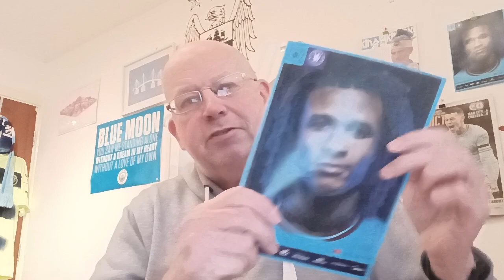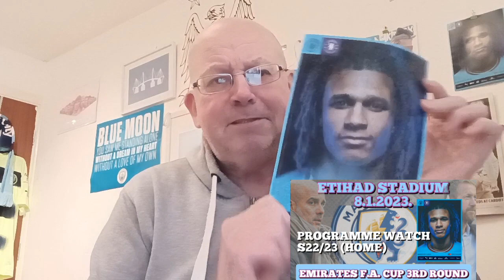CITY Vs CHELSEA "PROGRAMME WATCH" (HOME) 8.1.23. INCL S W PHILLIPS & TERRY PHELAN.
A look through the FA Cup 3RD Round Match Day Programme.

The BFTB Chaps Chat Chelsea x 2, Vialli & More.

CHELSEA 0-1 CITY "PLAYER RATINGS" INCL TYRONE MARSHALL M.E.N. "A MIXED BAG?"

CHELSEA Vs CITY 5.1.23. "PREVIEW SHOW" Incl Peps Body Language 11 & The Odds

BFTB Fella's Chat Leeds & Liverpool Wins, Pele (RIP) & More

QATAR WORLD CUP 22. INCL ENG V FRA REPORT WITH A CHUNK OF SKY BLUE 10.12...

Also @Bernard_Dinneen